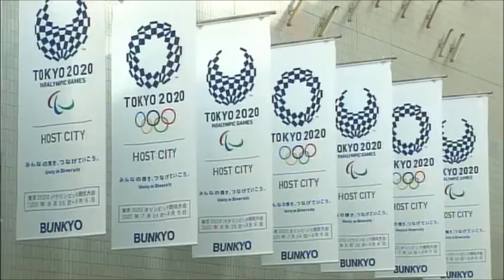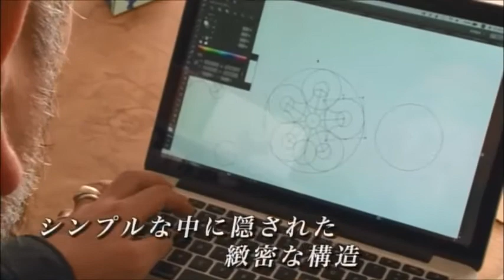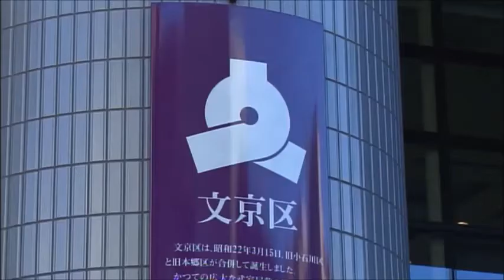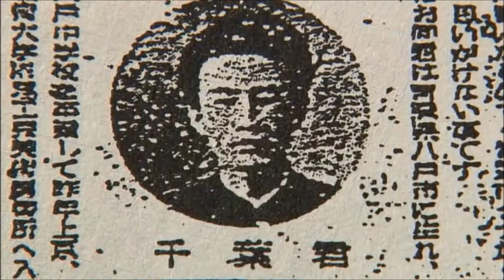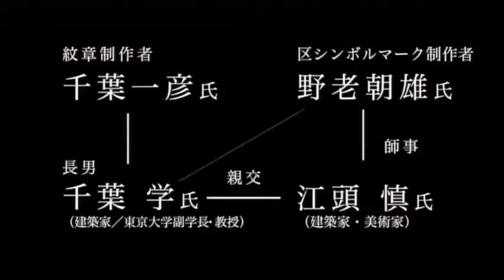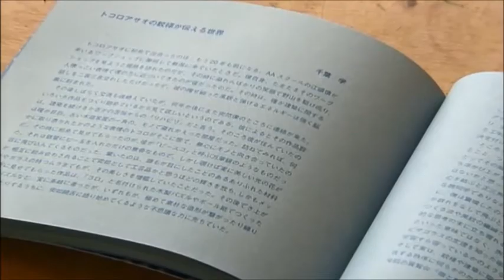特別番組 文京区シンボルマーク誕生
平成29年2月27日、文京区のシンボルマークが発表されました。新たな文京区シンボルマークに込められた制作者の「想い」をアーティストの野老朝雄氏が語ります。
　66年の歴史をもつ区紋章とシンボルマークのつながりにもご注目ください。